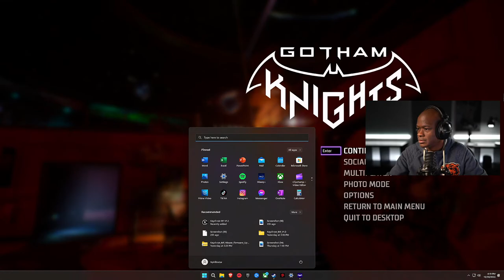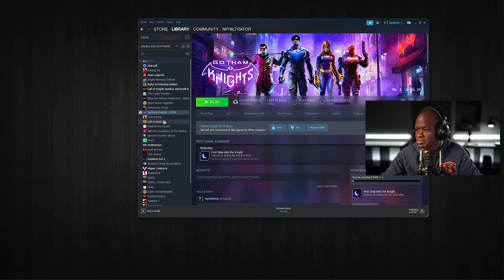Gotham Knights Walkthrough PART 2